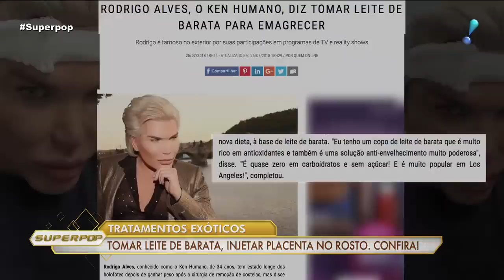Leite de barata e placenta no rosto: confira os tratamentos exóticos do Ken Humano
Rodrigo Alves, o Ken Humano brasileiro, revelou que toma "leite de barata albina" para emagrecer. Ele ainda explicou, para Luciana Gimenez, os benefícios do liquido do inseto de laboratório nada querido por muitos. "Quero ficar para sempre jovem e acho que é possível", afirma o modelo, que também explicou o porquê de implantar placenta em seu rosto.